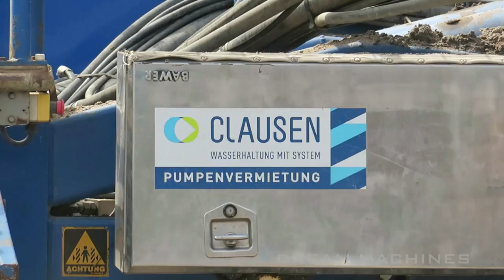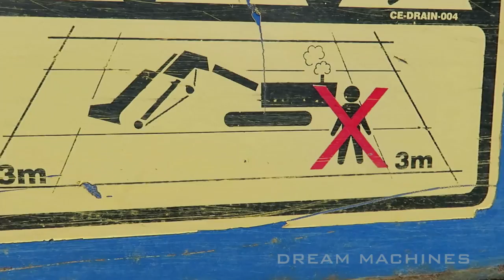Amazing trench plows / never seen before / Mastenbroek 40/50 & Hüntelmann GIGANT 3400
Two giant pipeline trencher working on construction site:  Hüntelmann Gigant 3400 & Mastenbroek 40/50 ripping off soil with chain plow and laying drainage pipe in the ground.